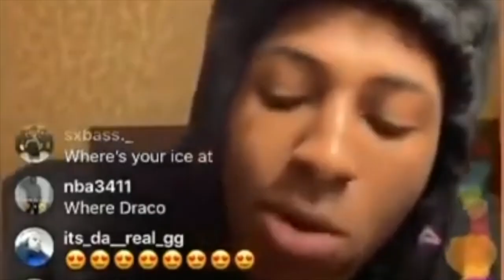Lil Nas X & NBA YoungBoy - Late To Da Party (F*CK BET) | MUSIC VIDEO REACTION